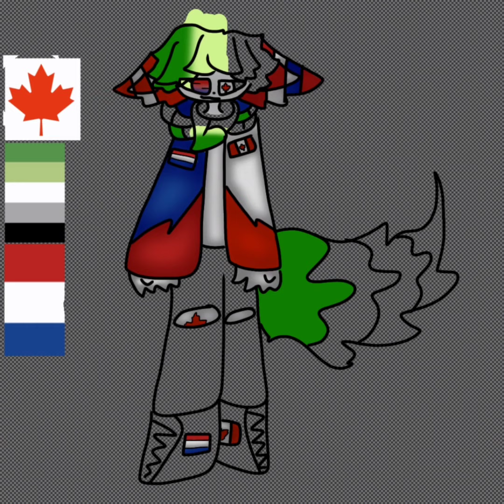new oc eart speed paint read desc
song

so I'm definitely not planning a entire animation with this song. so ya I'm doing that and omg it's going to be a big project for me TwT.

I'm going to my cabin today so I'll be working on it alot as it's going to rain alot so we won't be doing much and cus there's no resepson or internet it's the only thing I can really work on TwT.

and yes I'm animateing it for my winged monster au so TwT